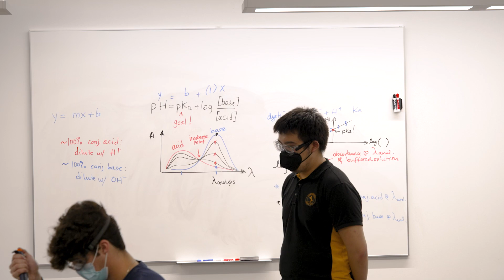Chemistry Lab Teaching Assistants | Student Employment at Carleton College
Learn more about working in a chemistry lab at Carleton!